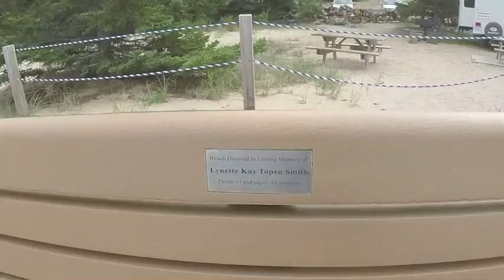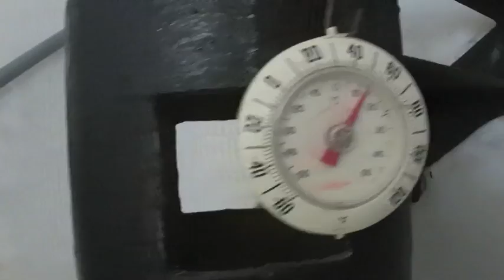Quad ride to Crisp Point Lighthouse in October 2016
Took the quads this trip to the lighthouse, threw the woods. Took about two hours one way, and is around 25 to 30 miles one way. The mud holes can have big ruts and rocks, so we took the shallow parts. They can be deep, but it has been dry in the eastern part of Michigan's U.P. this past summer. The hills were much steeper than what it looks like in the video.